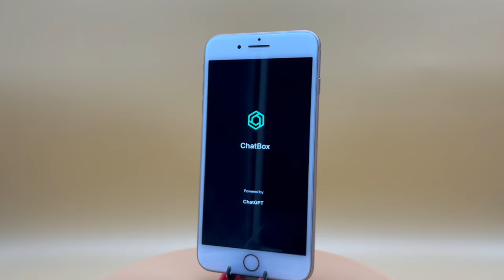Dulcimerica with Bing Futch - Episode 686 - "Fun With ChatGPT"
A full-blown music video for Bing's new song, “ChatGPT (Been Very Very Good To Me).”  It started January 20th with Bing singing the chorus melody for fun, and ended up two weeks later as both a new single, and his first official music video!

"ChatGPT (Been Very Very Good To Me)"
Lyrics written by Bing Futch & ChatGPT 3.5
Music written by Bing Futch

Verse 1:
Boss said you got to work harder
I said no, you got to work smarter
In this world of bytes and codes
AI's a friend, or so I'm told

Pre-Chorus:
Caution signs are all around
Movies warning, the dangers found
Terminators singin’ “Daisy”
But I don’t care because I’m lazy

Chorus:
ChatGPT
Been very very good to me
ChatGPT

Verse 2:
There’s an app for that and it’s made to inspire
Science is screaming, "Don't play with fire"
But if it chops my work in half
Don’t blame me for the aftermath

Pre-Chorus:
Caution's voice still in my head
Nothing’s free they’ve always said
With humanity on the line
But man, it sure does save me time

Chorus:
ChatGPT

Bridge:
Dancing zeros and ones, we sway
Are we the masters or the clay?
Puppet strings in lines of code
In the world beyond, we've stowed
All our time is borrowed

Outro:
So here I am, in this digital age
Caught in a web, on a virtual stage
AI's my buddy, my friend in the cloud
Please remind me ten years from now

Chorus:
ChatGPT

Quickly find what you're looking for with The Dulcimerica Episode Guide!

If you like what you experience, it's also easy to have unlimited access to all of Bing's music and video, PLUS new exclusive content every week.  Upgrade for just $5 per month or save 16% (2 months free) with an Annual Pass.

Bing Futch endorses and is endorsed by, Folkcraft Instruments ), V-Picks ), and Wolf Hill Woodworking